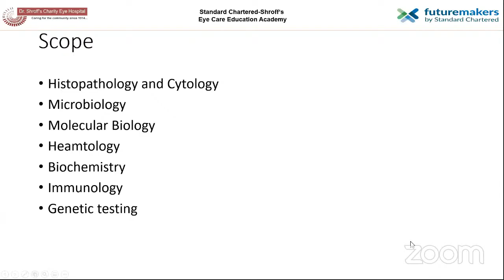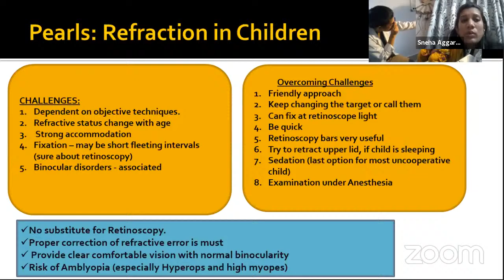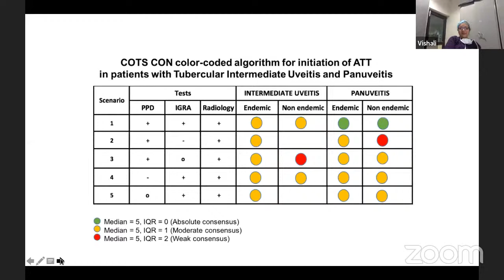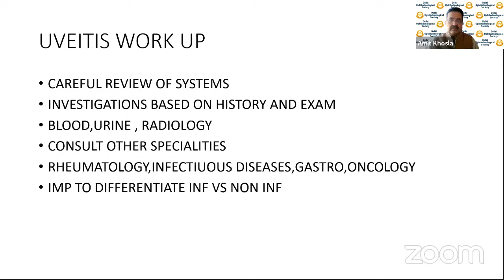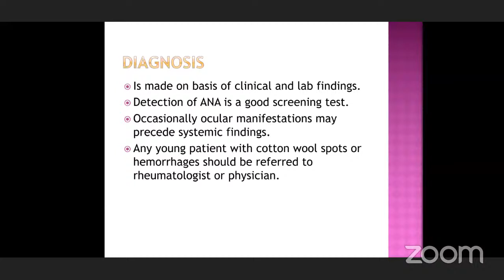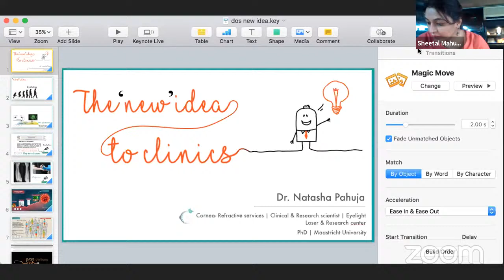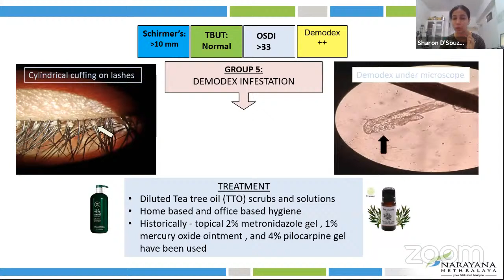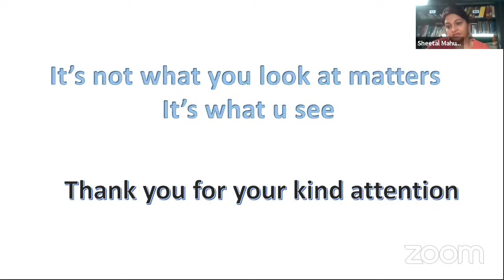DOS - 2020, HALL - G, DAY - 1